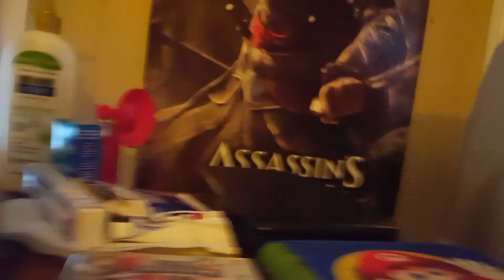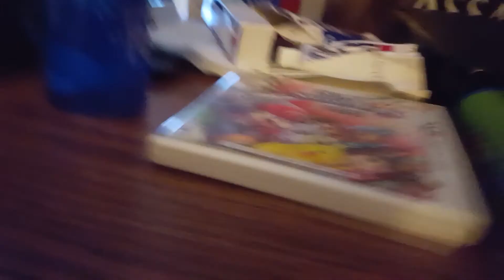Binky Sucking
I Suck on my ABDL Binky!!! :)